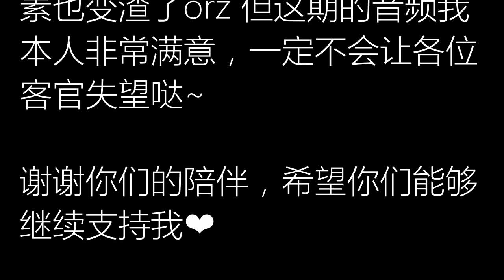中文ASMR ★ 3D Scalp Massage Just for You 只属于你的头部按摩 (Mandarin 立体声)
Tired from a long week of work? Grab a comfortable position, and let me give you a scalp massage just for relaxation. Weekend is the best time to make up for your sleep ;)

一周的工作下来一定累了吧？找个舒服的姿势，让我来给你做一个头部按摩吧！希望你能放松下来，在这个周末睡个好觉。